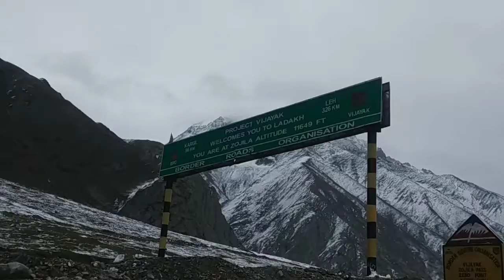today fresh snow fall zero point sonmarg 30/10/2022